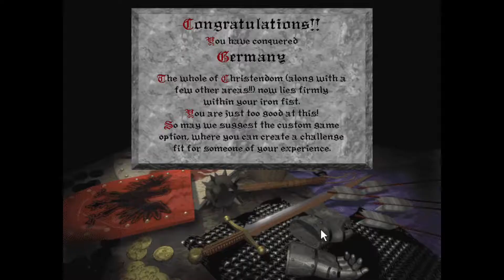Lords of the Realm II Episode 18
Lords of the Realm II

Hello ladies and gentlemen. Here is my Let’s Play of Lords of the Realm II. This playthrough will include all levels, the expansion pack, and activated advanced settings.

This series will be uploaded daily